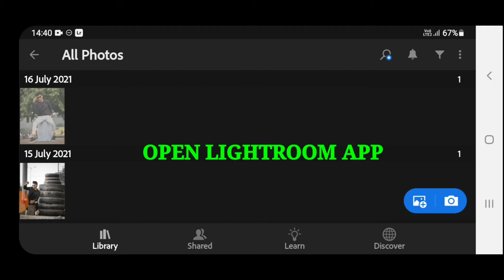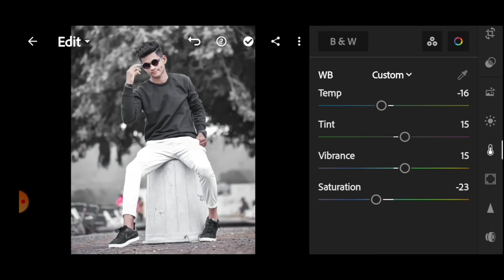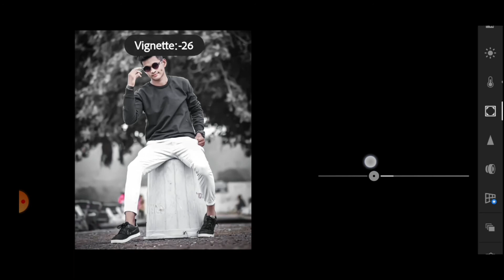urban black tone editing in lightroom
hi guys 😘😘😘😘

HOW TO URBAN BLACK EDITING IN LIGHTROOM APP ONLY

BYYYYYYY..